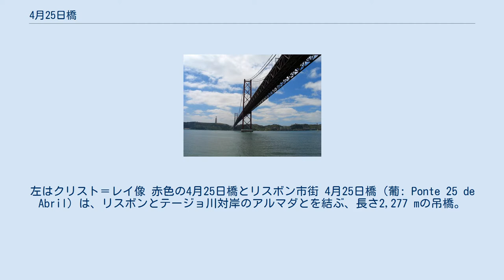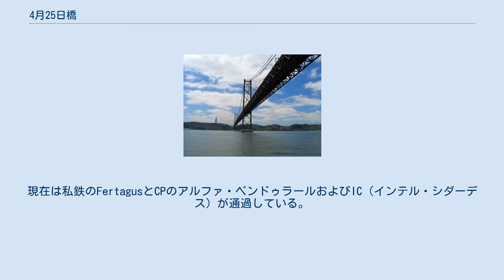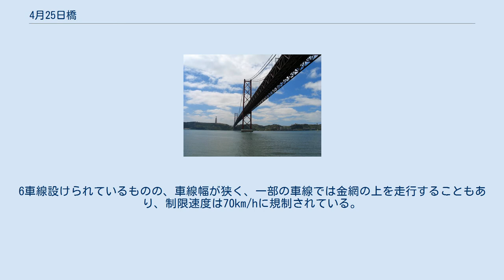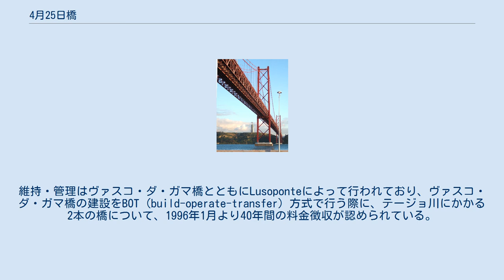4月25日橋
4月25日橋。
左はクリスト＝レイ像 赤色の4月25日橋とリスボン市街 4月25日橋（葡: Ponte 25 de Abril）は、リスボンとテージョ川対岸のアルマダとを結ぶ、長さ2,277 mの吊橋。
 1966年8月6日に開通した。
建設したのは、サンフランシスコのサンフランシスコ・オークランド・ベイブリッジと同じアメリカン・ブリッジである。
開通した当初は、当時のポルトガルの独裁者アントニオ・サラザールにちなみ、サラザール橋と呼ばれていたが、1974年4月25日のカーネーション革命のすぐ後、革命が起こった日から名前をとって改称された。
 長さは2,277 mで、上段が6車線の道路、下段が複線の鉄道となっている。
鉄道部は当初建設した時から構想はあったが、経費削減のため実行されず、最終的に完成したのは1999年。
現在は私鉄のFertagusとCPのアルファ・ペンドゥラールおよびIC（インテル・シダーデス）が通過している。
道路部は南側はアルマダでA2に接続し、リスボン側ではA5及び南北線を介してA1、A8と接続している。
6車線設けられているものの、車線幅が狭く、一部の車線では金網の上を走行することもあり、制限速度は70km/hに規制されている。
 アルマダ方面へは無料だが、リスボンへ入る方向では1.35ユーロ（2009年）徴収される。
通行に際してはVIA VERDEの利用が可能。
維持・管理はヴァスコ・ダ・ガマ橋とともにLusoponteによって行われており、ヴァスコ・ダ・ガマ橋の建設をBOT (build-operate-transfer) 方式で行う際に、テージョ川にかかる2本の橋について、1996年1月より40年間の料金徴収が認められている。